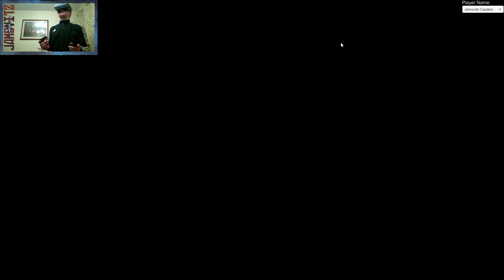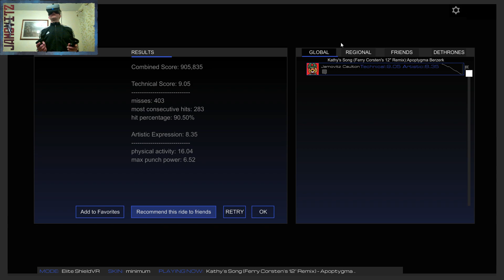Audioshield: Apoptygma Berzerk - Kathy's Song Featuring Campbell The Toast [Difficulty: Elite] #1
(Ferry Corsten Remix)